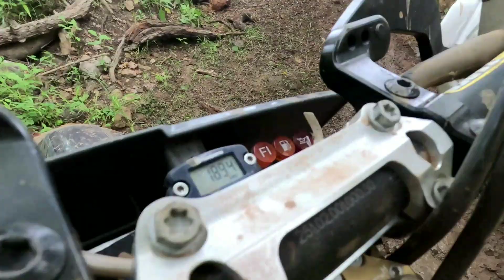mideast hare scramble charners run 6 11 23 part 1